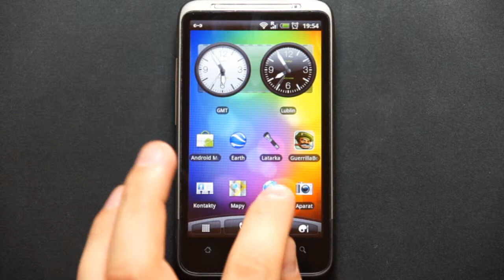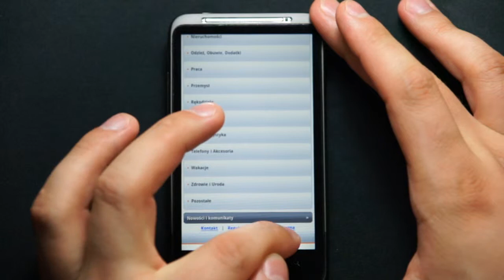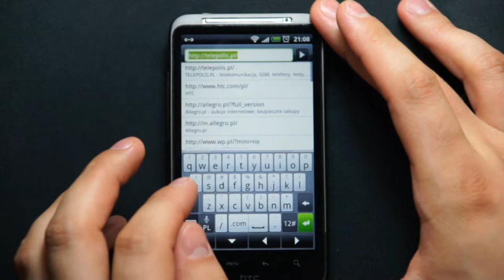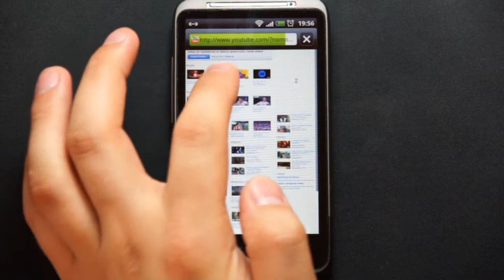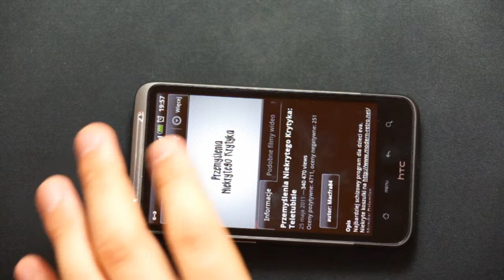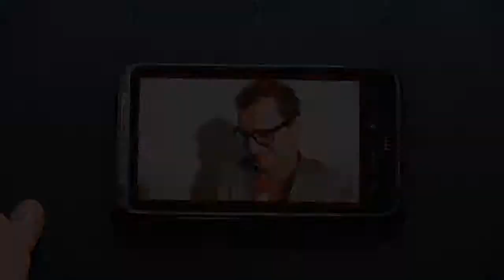HTC Desire HD - part 4